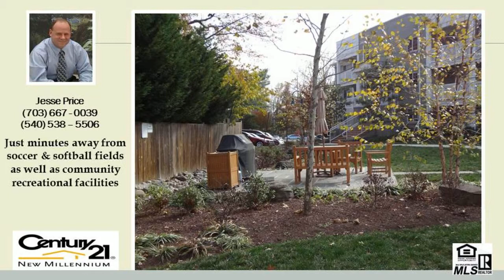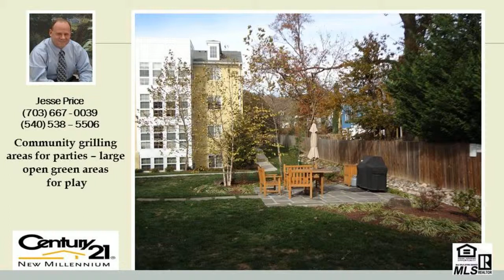West Village of Shirlington Condominiums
For more information about buying or selling in West Village of Shirlington call Jesse at - What is not to love about this condo? Rich with on-site amenities and proximity to Washington DC make this project as must see. West Village of Shirlington Condominiums